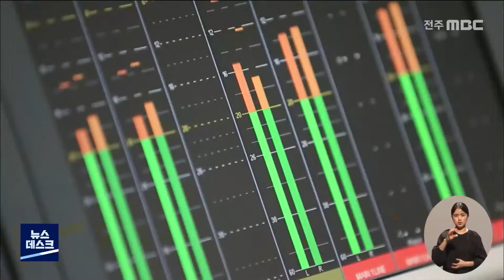한국방송광고진흥공사지상파.IPTV 통해 광고 의뢰 중소기업 지원 | 전주MBC 220228 방송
방송사에 광고 의뢰를 한 중소.벤처기업에 지원금이 지급됐습니다.

한국방송광고진흥공사는 지난 한 해 동안 지상파와 IPTV를 통해 광고를 집행한 중소.벤처기업들을 대상으로 총 1,169억 원의 지원금을 지급했다고 밝혔습니다.

공사 측은 이번 지원이 소상공인의 매출 증가와 광고시장 활성화 차원에서 이뤄졌다고 설명했습니다.

전북지역의 경우 지난 2년간 38개 업체에 각각 9백만 원씩, 총 3억 4천여억 원이 지원됐습니다.